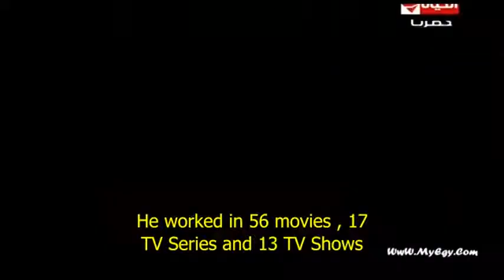EXTREME Terrorist Prank on Edward Actor English Sub 2